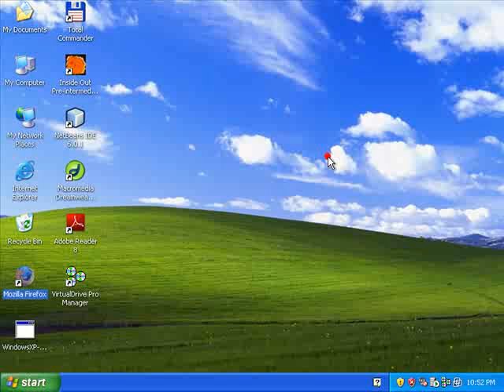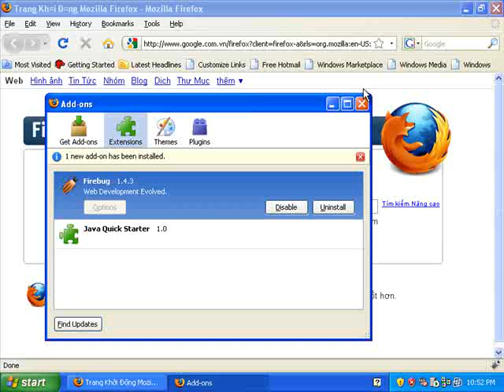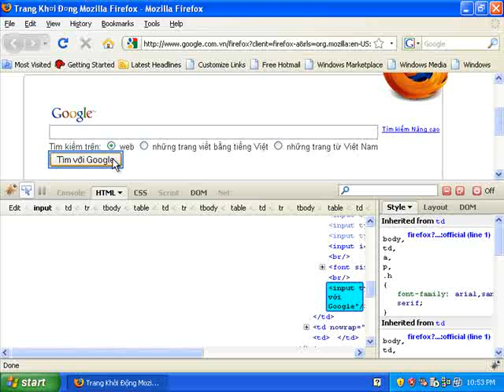Cài đặt và sử dụng công cụ Firebug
Trình duyệt Firefox đã đưa ra một công cụ rất hữu ích đó là Firebug. Vớ công cụ này chúng ta dễ dàng xem mã nguồn (sourcecode) của bất kỳ trag web nào dưới dạng HTML, chúng ta có thể kiểm tra từng thẻ (tag) và css của nó. Côn cụ này rất có ích cho những
 ai thiết kế web, sinh viên muốn nghiên cứu mã nguồn của website nào đó ...